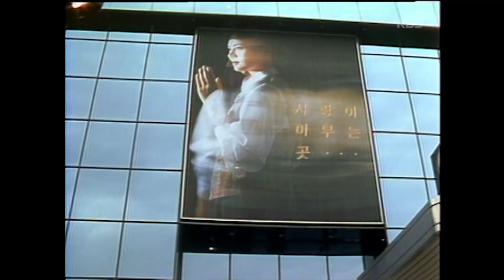달빛가족 | 8회 (1989/11/05)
KBS 달빛가족 - 8회 (1989/11/05)
-방송일: 1989년 10월 14일~1990년 4월 8일
-편성: 매주 토,일 오후 7시40분 KBS2TV
▶극본 : 이희우
▶연출 : 이응진
▶출연 : 이휘향, 서인석, 길용우, 조민수, 김주승, 최수지, 김순철, 서승현, 안승훈, 김승진, 신혜수, 박은영, 홍일권, 한경선, 전양자,

준호(서인석), 준태(길용우), 준식(김주승), 준길(안승훈), 준수(김승진) 5형제와 택시기사 오정팔(김순철) 고모부내외의 따뜻한 정을 그린 KBS대표 가족 드라마입니다. 개성 강한 5형제와 고모부가족이 한집에 살면서 겪는 재미있고 유쾌한 이야기로 당시 주말극 부동의 1위를 차지하며 큰 사랑을 받았습니다.

▶시청자 여러분이 소장하고 계신 옛날 TV 녹화본이 있다면 연락주시기 바랍니다.